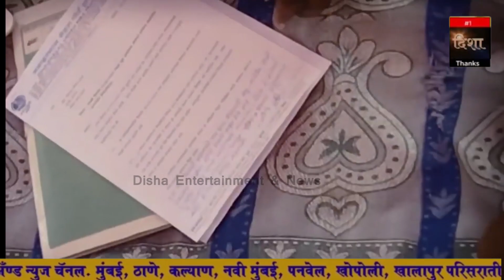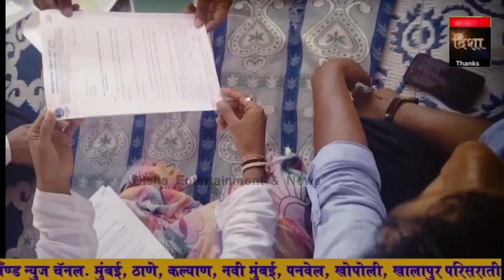ॲड निशांत घरत यांच्या आमरण उपोषणाची यशस्वी सांगता